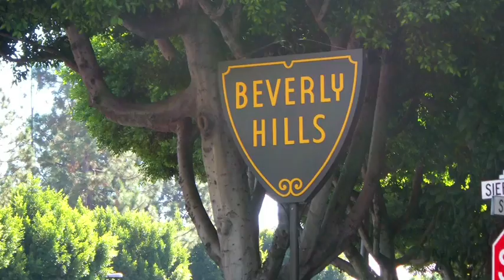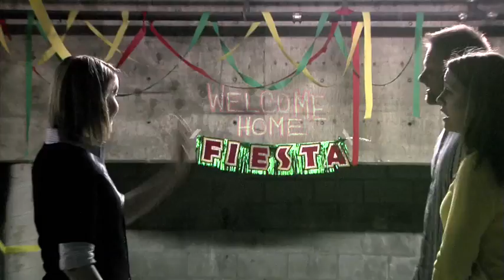Ford Fiesta Foster Application. fiestamovement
This is the story of Matt & Katie Maxwell as they are interviewed by a Ford Fiesta Foster Agent. This is our life... welcome.